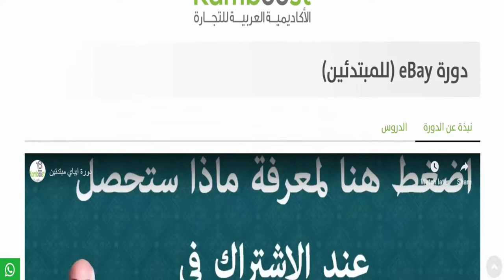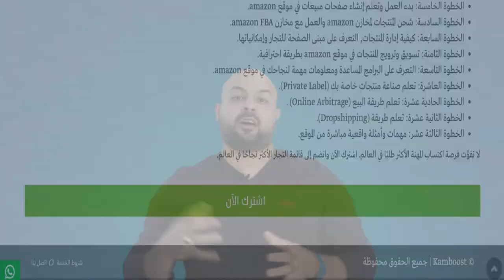كيف يمكنك الاشتراك بدورات أكاديمية كامبوست لتعليم التجارة الالكترونية Kamboost acdemy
اذا يوجد لديكم أي اسئلة اخرى .